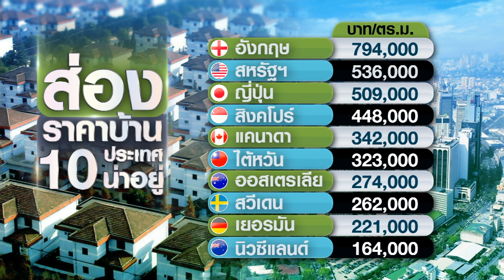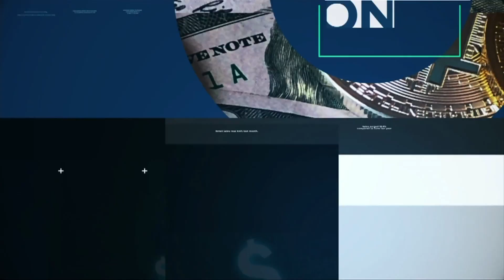ส่องราคาบ้าน 10 ประเทศน่าอยู่ BUSINESSWORLD | BUSINESS WATCH | 08-11-2564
ส่องตลาดอสังหาฯ 5 จังหวัดจุดหมายปลายทางนักท่องเที่ยวต่างชาติ พบส่วนใหญ่ราคาวูบตามกำลังซื้อชะลอ ขณะที่ซัพพลายเหลือล้น แต่เริ่มมีสัญญาณบวกปลายปีหลังเปิดเมือง จับตากรุงเทพฯแชมป์ประกาศขายบ้านมือสองพุ่งพรวด

facebook live : TNN LIVE
Line : @TNNONLINE
Youtube Official : TNNONLINE